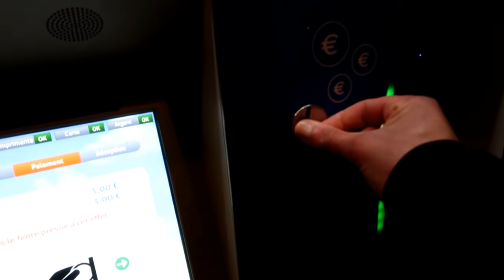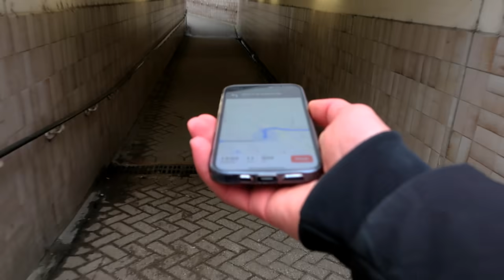هاذي هي طريقة لي شبرت بيها لأوراق ببلجيكا و في مدة وجيزة 🇧🇪